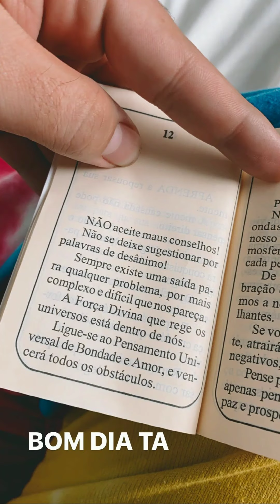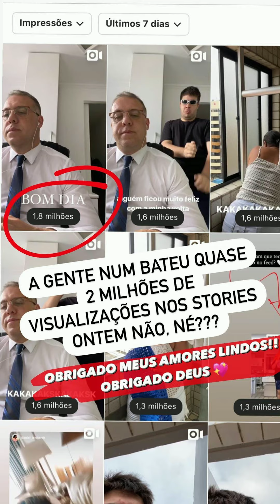Alvaro com vovoxaro